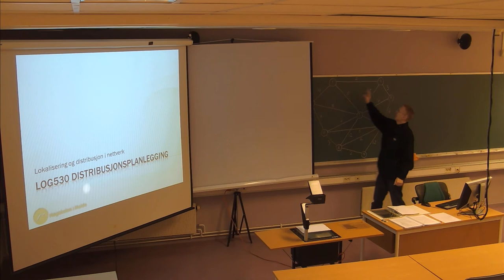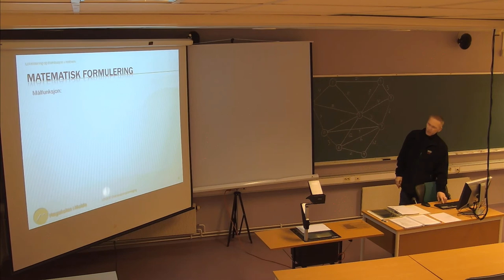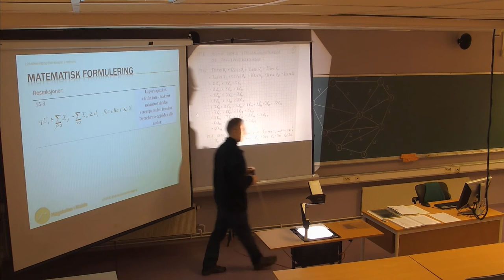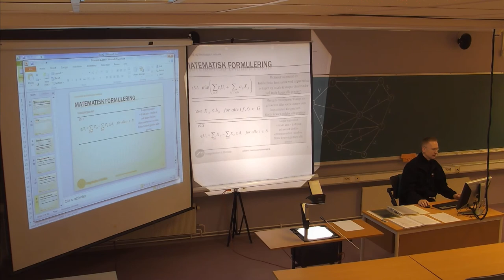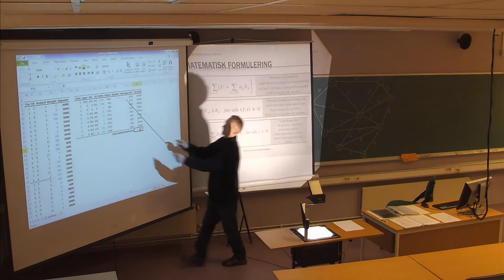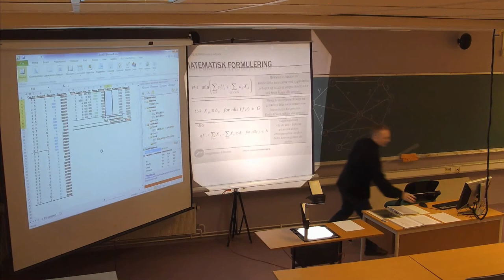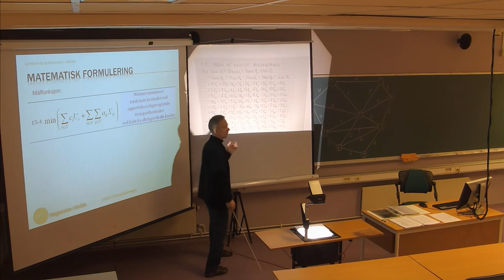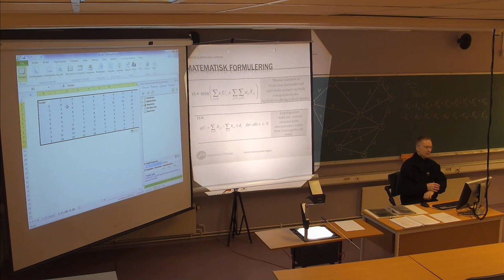113 Forelesning LOG530 (18. feb. 2014)